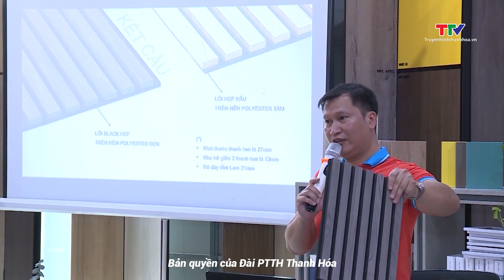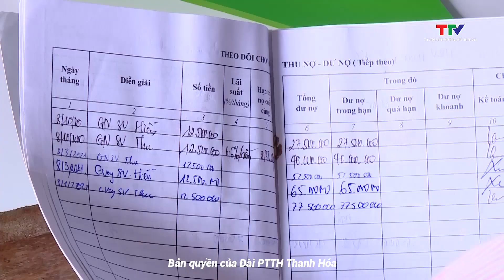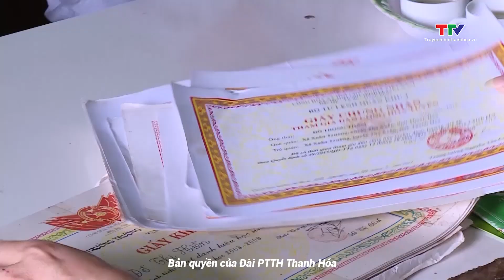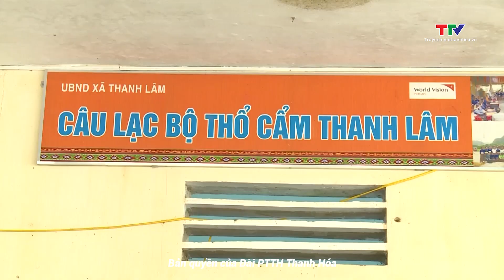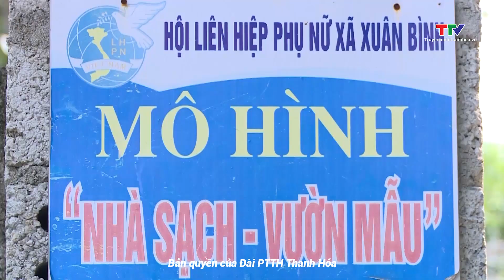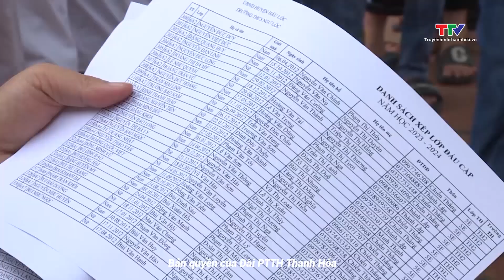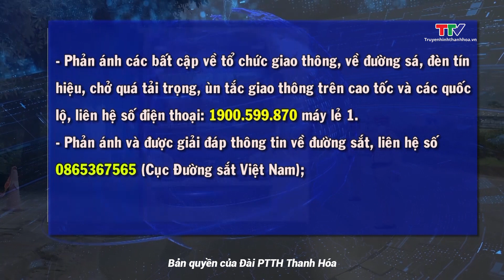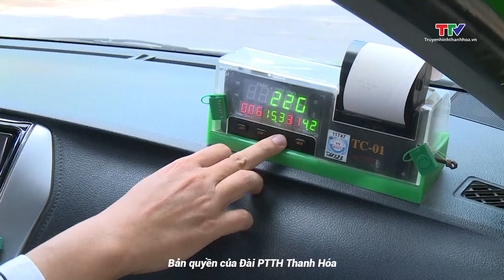Thanh Hóa ngày mới 01/9/2023